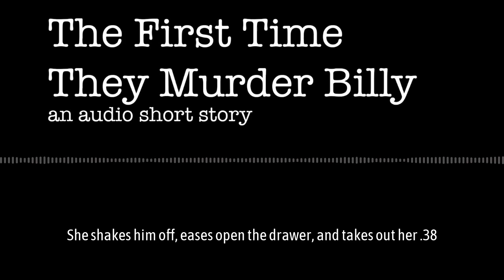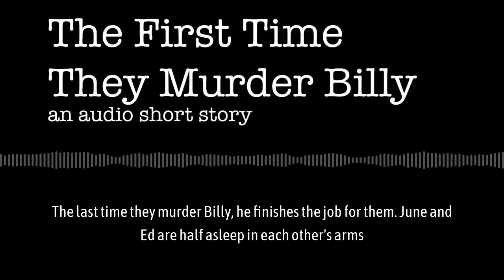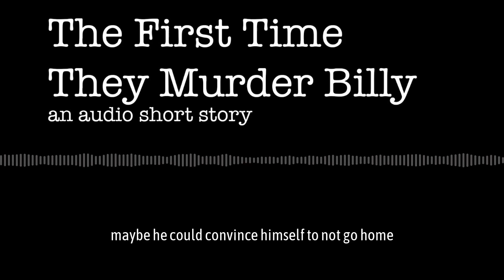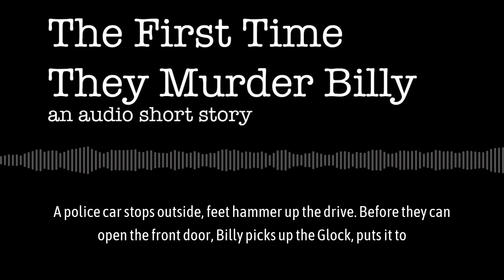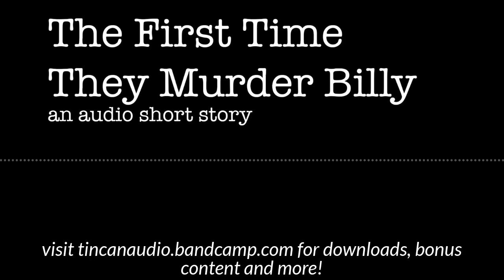The First Time They Murder Billy - An Audio Story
An audio adaptation of a short story by Stephen S Power.

Performed by Mark Gallie

Adapted for audio and produced by David Devereux

tincanaudio.co.uk